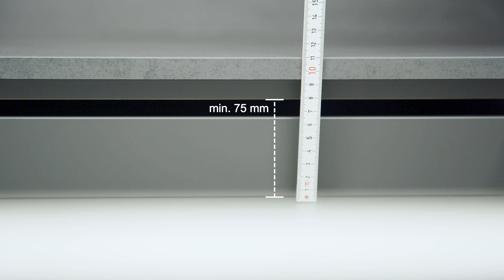Montage Einbau-Allesschneider AES 62 SR / Assembly Built-in food slicer BFS 62 SR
In diesem Video sehen Sie, wie die ritter Einbau-Allesschneider AES 62 SR+ AES 62 SR-H montiert werden.

Die Einbaumontage muss in jedem Fall von Fachpersonal ausgeführt werden. ritterwerk haftet nicht für Folgen aus unvorschriftsmäßiger oder mangelhafter Montage.

In this video you can see how to mount the ritter built-in food slicer BFS 62 SR + BFS 62 SR-H.

Assembly must be performed by qualified personnel only. ritterwerk will not be held liable for the consequences of improper or incorrect assembly.